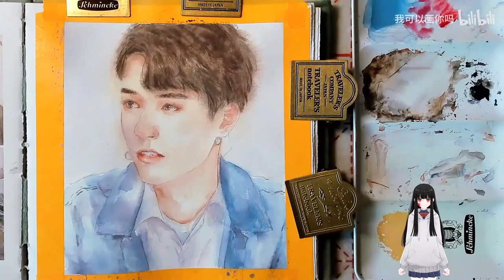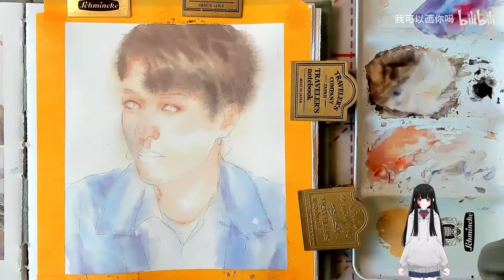Watercolor painting Gong Jun || Watercolor Art